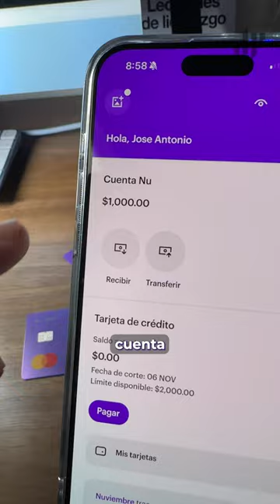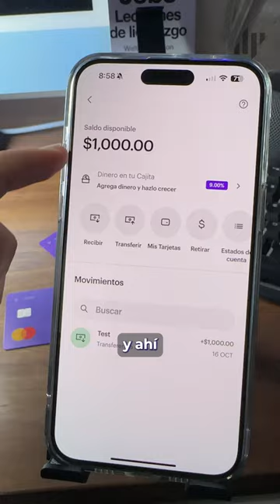Así funciona NU en México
CAT Promedio informativo 96.5% sin IVA, más información en nu.com.mx/cat
GAT nominal 9.41% y GAT real 4.94%. Calculados el 2 de Septiembre de 2023. Antes de impuestos. La GAT real es el rendimiento que obtendrás después de descontar la inflación estimada. Monto mínimo de ahorro 0.01$. Vigencia al 29 de Febrero de 2024. Tasa de rendimiento 9% anual fija. Producto garantizado por el Fondo de Protección hasta por 25,000 UDIs. El rendimiento diario únicamente se genera sobre el saldo apartado en la "Cajita". Consulta requisitos de contratación en nu.com.mx/cuenta